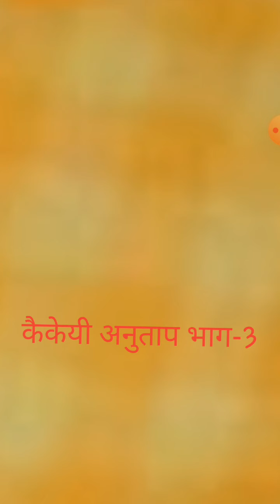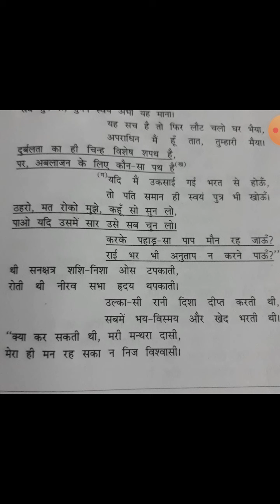Hindi medium class.12 हिंदी ..कैकेयी का अनुताप भाग-3